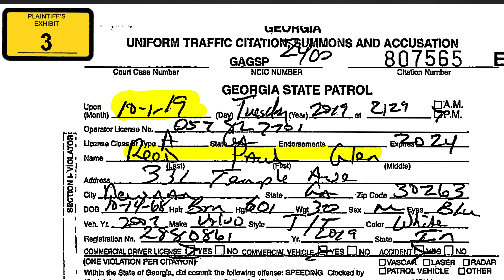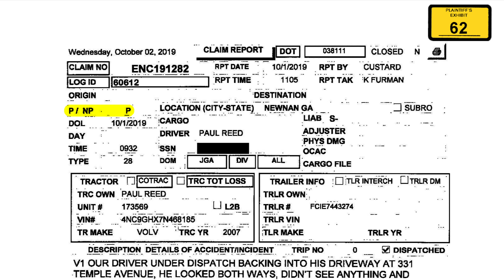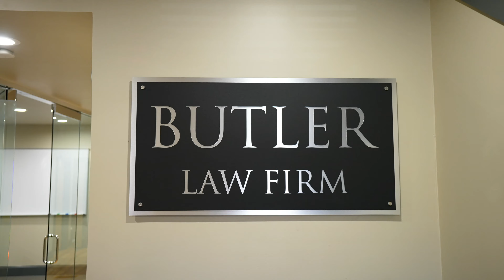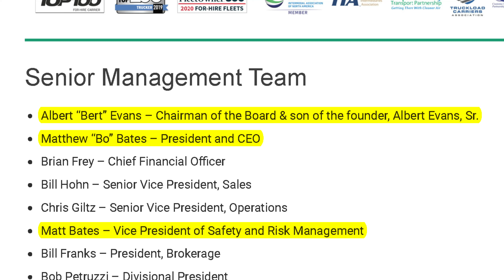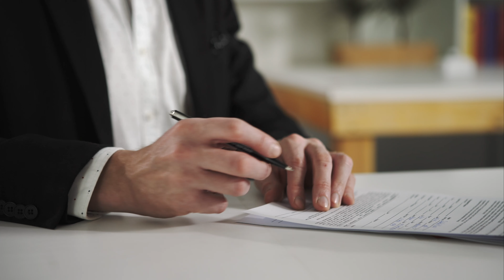Butler Kahn: Truck Accident Settlement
In this truck accident case, the at-fault driver was hit by our client while illegally backing his tractor-trailer across a five-lane highway at night. Our client did not see the trailer in time and crashed into the side of it.

The Pennsylvania-based trucking company that hired the truck driver in this case had him driving all over the state, but didn't give him a place to park his tractor-trailer.  So the truck driver started parking his tractor-trailer at his house, which would have been fine except in order to park there, he was backing the tractor-trailer across a rural, five-lane US highway, sometimes at night in an area with no street lights.

Police officers investigated the collision and cited the truck driver with improper backing and improper stopping.  Our client died from his injuries, and his family asked us to take the case.